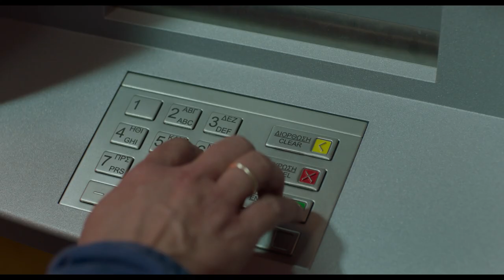Her Job | Ιnternational Trailer Official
Set in contemporary Greece, Her Job is a lively and compelling journey about a woman's emancipation. Panayiota gets for the first time a job as a cleaner in an attempt to support her family. While at her work environment she faces a ruthless system of exploitation, she spends the happiest period of her so far dull life. But this is not to last for long...

World premiere: Toronto IFF 2018 – Discovery

European premiere: Warsaw IFF:
Competition 1-2 Winner: First Award
FIPRESCI Award for best debut
Young FIPRESCI Award for best debut

Asian premiere: Haifa IFF (competition)

Greek premiere:Thessaloniki IFF (International Competition)

Cast: Marisha Triantaffylidou, Dimitris Imellos, Maria Filini, Eleni Karagiorgi, Konstantinos Gogoulos, Youla Boudali, Areti Seintaridou

Written - Directed by : Nikos Labôt

Cinematography by: Dionysis Efthimiopoulos

Edited by: Dounia Sichov

Costume design by: Vasilia Rozana

Make-up Art by: Kyriaky Melidou

Set design by: Dafni Koutra

Producers: Maria Drandaki and Julie Paratian
Co-producer: Milan Stojanovic

Produced by
Homemade Films, Sister Productions, Sense Production

With the support of:
Greek Film Centre, ERT, the CNC and the GFC – French-Greek Co-production Fund, Ministère des Affaires Étrangères et du Développement International, Institut Français, Film Center Serbia, Cineventure 3, SEE Cinema Network

World Sales: Jour2Fête